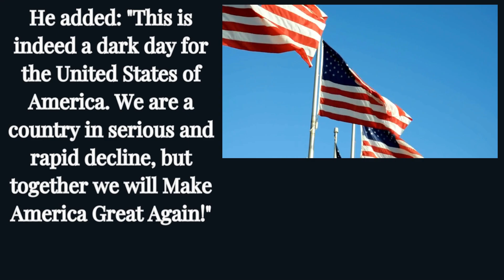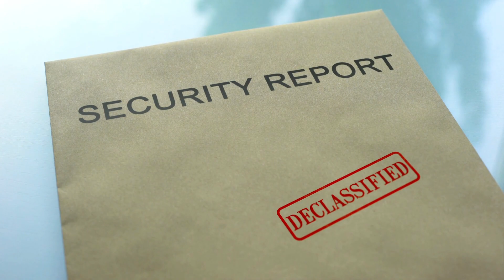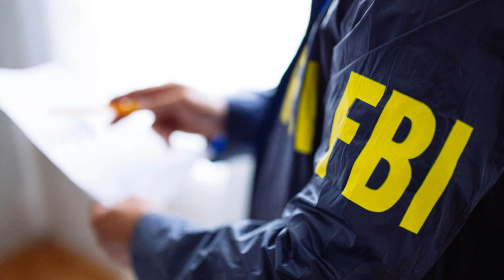"Donald Trump Put National Security at Risk" : Prosecutor